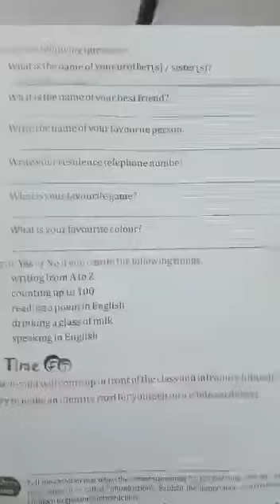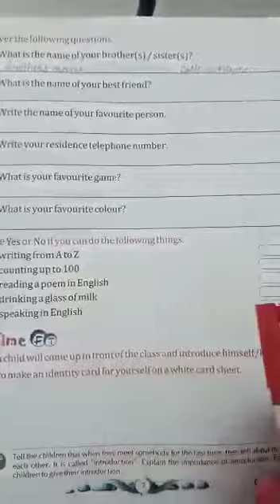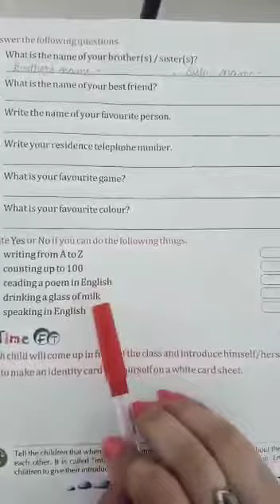Class-1 EVS ch- 1